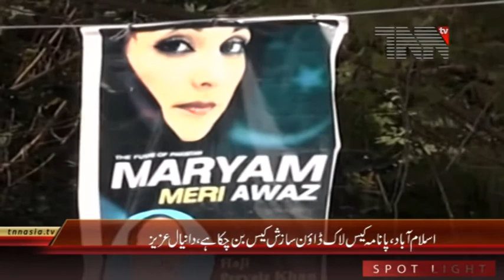PML N Daniyal Aziz Media Talk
اسلام آباد،پانامہ کیس لاک ڈاؤن سازش کیس بن چکا ہے،دانیال عزیز

رہنما پاکستان مسلم لیگ ن دانیال عزیز کا کہنا ہے کہ مریم نواز پر جے آئی ٹی کی جانب سے کوئی الزام قبول نہیں کیا جائے گا، نئے اور پرانے پاکستان کا کھیل سمجھتے ہیں،پانامہ کیس لاک ڈاؤن سازش کیس بن چکا ہے۔

جوڈیشل اکیڈمی کے باہر ن لیگ کے رہنما نے ذرائع ابلاغ عامہ کے نمائندوں سے گفتگو کرتے ہوئے کہا جوڈیشل کمیشن بنانے کے لئے تمام جماعتیں رضامند تھیں صرف ٹی او آرز طے کرنا ہیں، حسین اور مریم نواز کے ماضی میں دئیے گئے بیانات کو توڑ موڑ کر پیش کیا گیا۔

دانیال عزیز نے مزید کہا کہ پانامہ معاملے کو ہر موڑ پر نیا رخ دینے کی کوشش کی گئی حتیٰ کہ آئی سی آئی جے کو وزیر اعظم کا نام مٹاناپڑا جبکہ پاناما کیس میں نواز شریف کا بھی نام نہیں ہے،جس طریقے سے ساراعمل چلا اس سے لوگوں کے دلوں پر زخم ہے، حکومت کو پہلے دن سے کام نہیں کرنے دیا گیا،عمران خان نتھیا گلی میں چھپے ہوئے ہیں،عمران خان نتھیا گلی سے نکلیں گے تو گرفتار ہوں گے۔